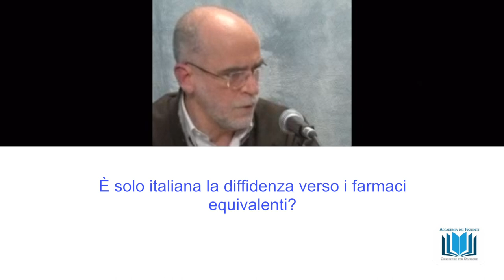19 Solo in Italia esiste una certa diffidenza nell’impiego dei farmaci equivalenti?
Solo in Italia esiste una certa diffidenza nell’impiego dei farmaci equivalenti? Com’è la situazione nel resto d’Europa? webinar "I farmaci equivalenti" rispondono alle domande il dott Luigi Santoiemma e il prof Pierluigi Navarra